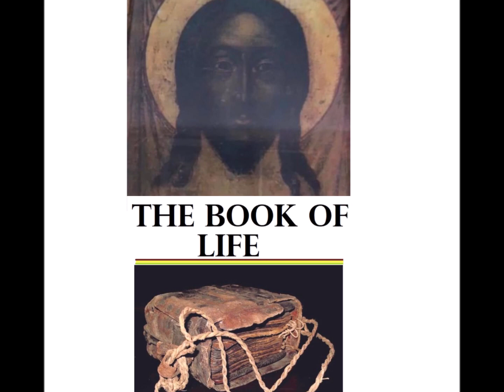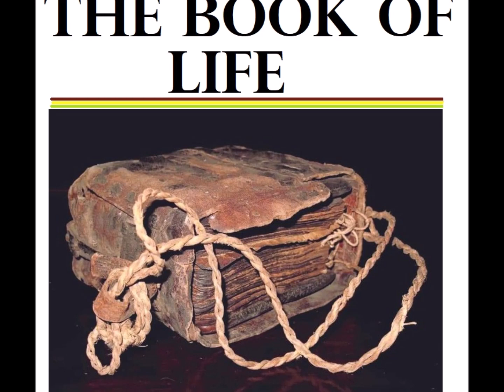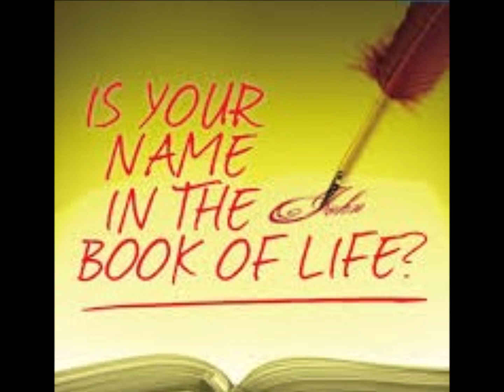BOOK of LIFE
Song Inspired By The SPIRIT Of the LORD JESUS CHRIST  In Me
"and with other my fellowlabourers, whose names are in the BOOK Of LIFE." Philippians 4:3 KJV

"And all that dwell upon the earth shall worship him, whose names are not written in the BOOK Of LIFE of the Lamb slain from the foundation of the world." Revelation 13:8 KJV

"And whosoever was not found written in the BOOK Of LIFE was cast into the lake of fire." Revelation 20:15 KJV

"And there shall in no wise enter into it any thing that defileth, neither whatsoever worketh abomination, or maketh a lie: but they which are written in the Lamb's BOOK Of LIFE." Revelation 21:27 KJV